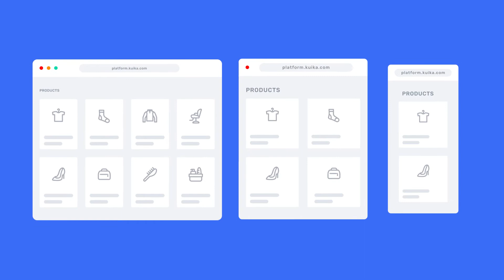Kuika Beginner Respensiveness #8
What is Kuika?
Kuika is a low-code platform that helps you develop web and mobile applications.
Respond to constant increasing application demands by creating applications with Kuika's innovative graphic user interface instead of traditional coding processes.
With more than eighty ready-to-use elements, you can quickly design application screens in multiple languages. You can connect the applications you develop with your existing databases or APIs. Manage repetitive jobs such as daily reports or sending data to external systems with Scheduled jobs.
Ensure that the application you have developed is regularly on the agenda with push notifications and emails.
Convert the data you track in excel tables into the application in a few steps. With just one click, connect your application with users as web, android and ios.
Run the applications you develop on your own servers or on Kuika servers. Start application development by registering now